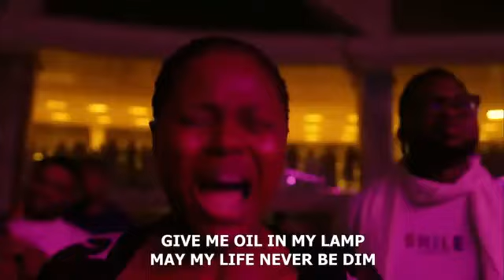Joe Mettle & Nathaniel Bassey - Give me Oil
Joe Mettle and Nathaniel Bassey sing Give me Oil